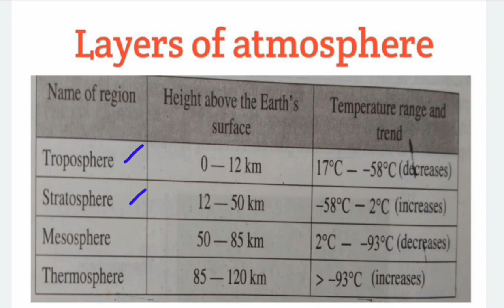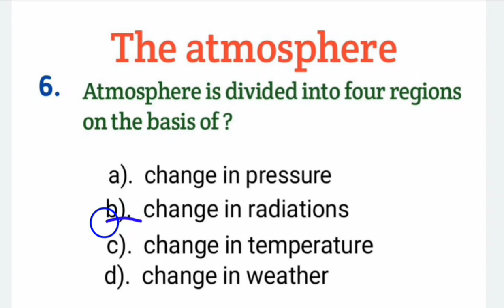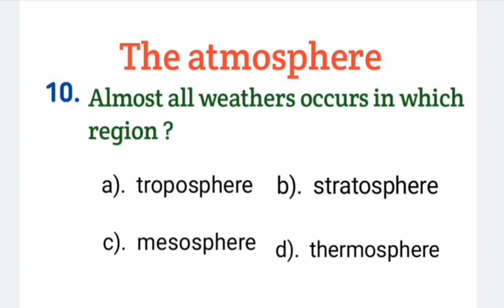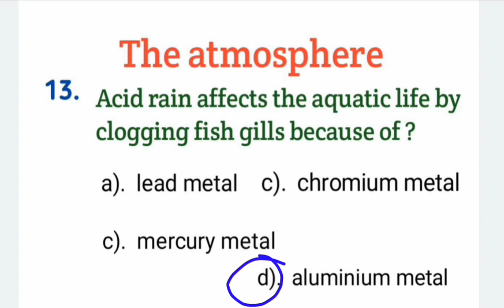The atmosphere mcqs | PSF scholarship test preparation Part : 19 | as tv online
Welcome to AS TV Online.
This is Part:19 of psf scholarship test preparation series. Watch these videos:-